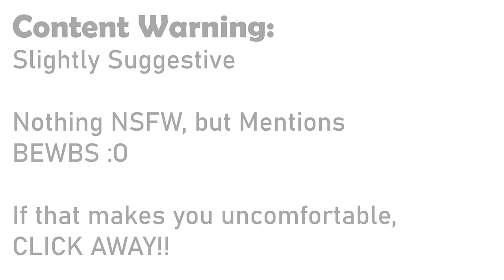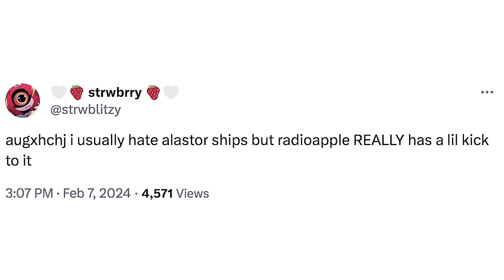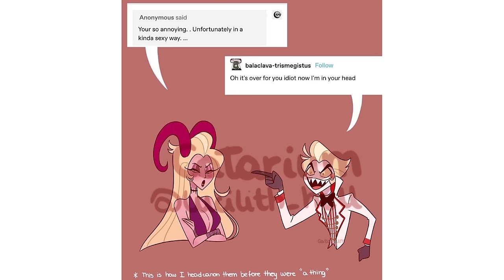The ULTIMATE Hazbin Hotel Comic Dub Compilation!!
A compilation of my previous 5 Hazbin Hotel comic dub compilations! Hope you enjoy 40 minutes of Hazbin funny comic dubs!

Male characters voiced by Medikuma and RetroDubs